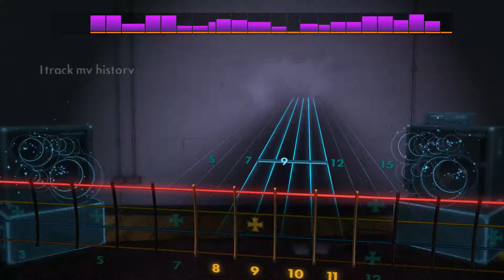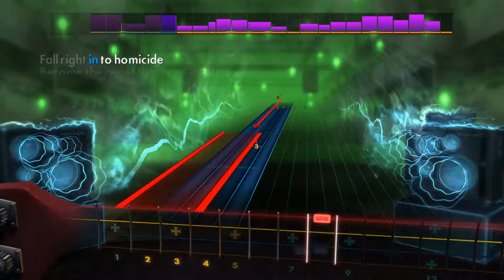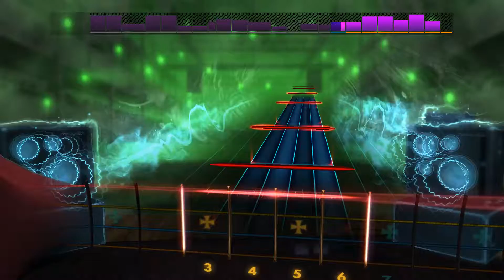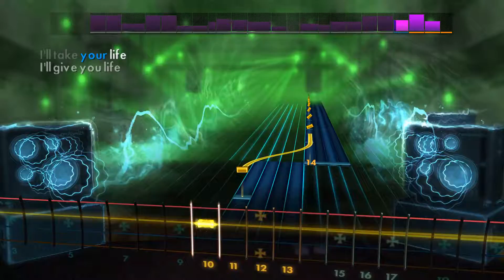[Rocksmith 2014] Bloodlines - Dethklok - Bass